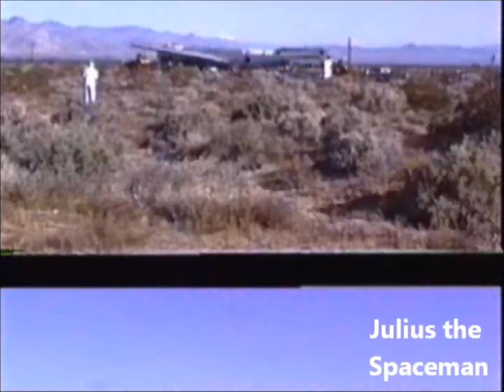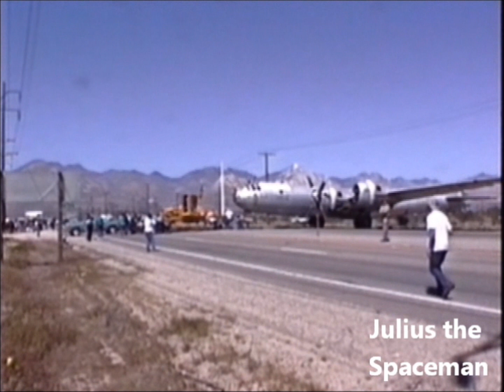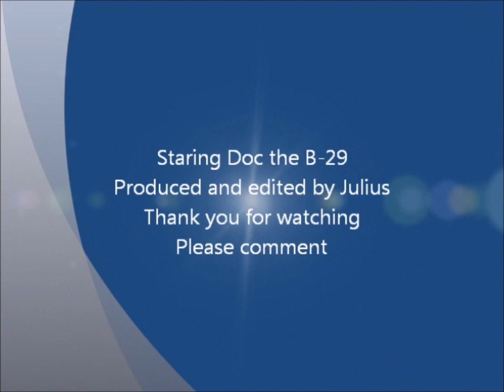Rescuing Doc the B29 from the China Lake Bombing Range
It took a lot of negotiating and help from many volunteers to move the B-29 from its resting place of forty-two years in the California Mojave Desert to a location at the then "Bud McGee Air Park" at the Inyokern, California Airport.  It took five days for volunteers and major contributors such as U.S. Rentals , other local companies and a multitude of community volunteers to tow "DOC" the 38 miles.  U.S. Rentals, a major contributor and other local companies, as well as a multitude of community volunteers helped tow the aircraft across the hot dusty desert floor and down a major highway.  An Environmental Impact Study (which took, six months) had to be made, Cal Trans had to be on hand to give guidance in moving around power poles and cable systems, and the California Highway Patrol was brought in to direct traffic.